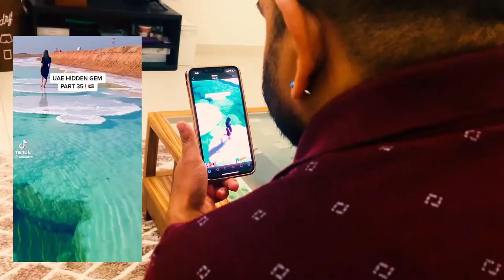The Hidden Paradise of UAE - Al Wathba Salt Lakes in Abu Dhabi Expectations V/S Reality